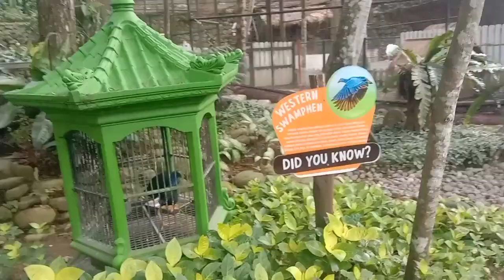Cimory puncak Bogor ❤️❤️